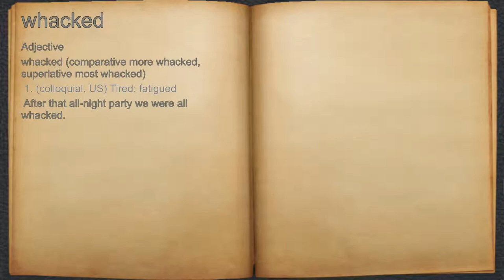What does whacked mean?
A spoken definition of whacked.

Intro Sound:
Typewriter - Tamskp